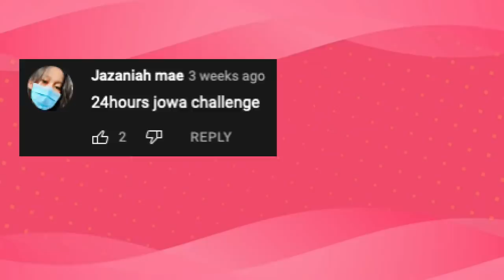JERNICS JOWA CHALLENGE | PART 1